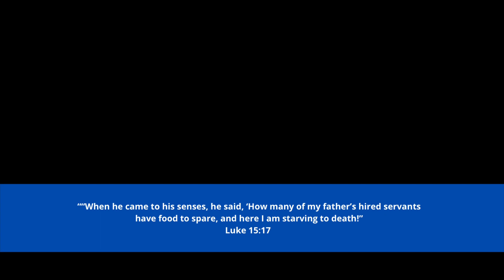Expect! Someone is coming to his senses! || Prophetic Word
To purchase my ebook, "HOW TO ATTRACT MR RIGHT & GET MARRIED WITHIN A YEAR" follow this and you will receive the ebook instantly.